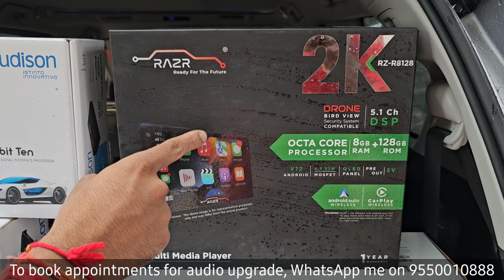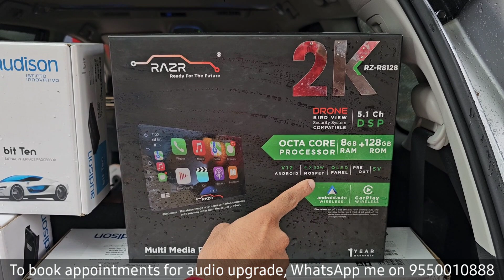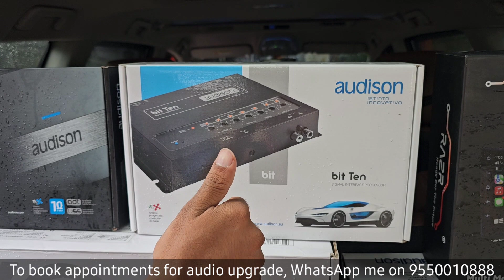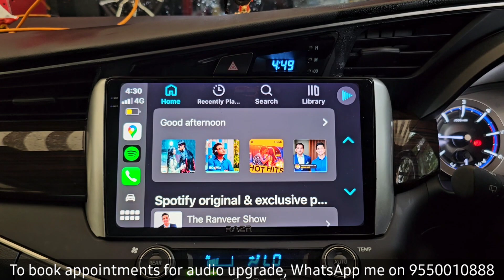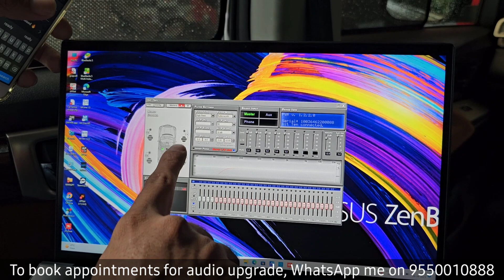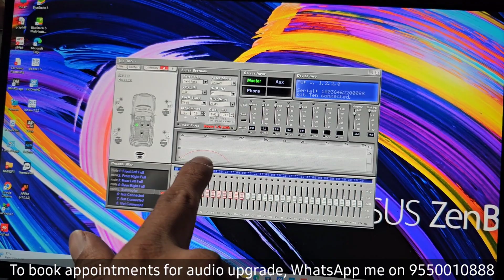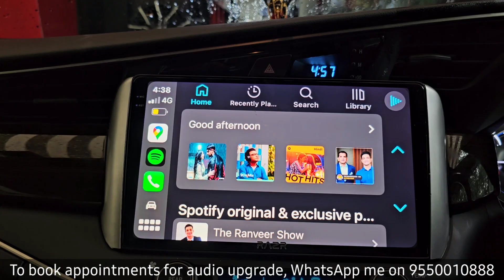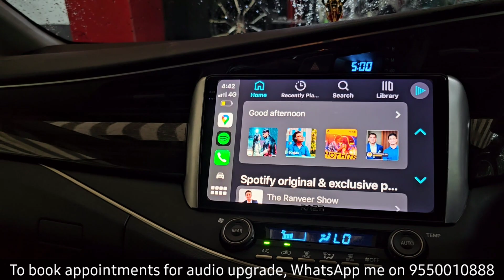AUDISON AUDIO UPGRADE WORTH 4.5 LAKHS | VOCE AV QUATTRO AMP | PERFECTLY TUNED 📞